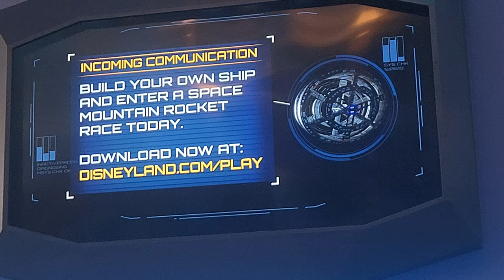[4K] HyperSpace Mountain Starcade Queue TV screen showing Play App Activity Disneyland Park 4/7/2024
*SPOILER ALERT!* An Updated POV of the only Overlay that still exists in Disneyland's Space Mountain named Star Wars HyperSpace Mountain that happens Earlier than usual to commit Season of the Force from Post-Spring Break Weekend til the 2nd day of June so Space Mountain only lovers still enjoy the ride itself in its 2005 form during the Summer season, an updated Upcoming POV of mine previously filmed (Again In crispy 4K with some added clips of the queue line itself remaining the same with the exception of the Preshow screens/safety video and the screen in the space station, and edited the On-Ride segment to attempt for a brighter view with visible stars and Projections that are Too Dark to see in raw footages) from the opening weekend of the Star Wars Related Event! Something else that's offering in Season of the Force in terms of the ride is the New Additions of Star Tours related to the Series' contents like Vehicle, Transmissions, and Location to go over later on during edited POV development. Single Rider line forms back to its original location the same way disability guests access the ride, regular line is the big reason to be immersed in the elaborate station as well as requesting the front row, filmed when the ride just reopened. So yeah the screen shows the Jakku, X-Wing, and Star Destroyer and extensive station footages to see bitch. The only other overlay of this version of Space Mountain for the public was Ghost Galaxy which lasted nearly a decade from 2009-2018, one is better than nothing.

Disneyland
Name-Space Mountain
Area-Tomorrowland
Coordinates-33.811°N 117.9174°W
Status-Operating
Opening date-May 27, 1977 (original)
July 15, 2005 (reopening)
Closing date-April 10, 2003 (original)

Ride statistics
Manufacturer-Dynamic Structures (California)

Space Mountain is a space-themed indoor roller coaster attraction located at five of the six Disneyland-style Disney Parks. Although all five versions of the attraction are different in nature, all have a similar conical exterior façade that is a landmark for the respective park. The original Space Mountain coaster opened in 1975 at Walt Disney World Resort in Florida. There are two tracks within this attraction, Alpha and Omega, which passengers can choose from. Other versions of the attraction were built at all other Disney parks except for Shanghai Disneyland Park.

Disneyland
Main article: Space Mountain (Disneyland)

Space Mountain (Disneyland)
The success of Walt Disney World's Space Mountain prompted designers to revisit their original plan to build one for Disneyland. After two years of construction, the $20 million complex opened on May 27, 1977, including the roller coaster, 1,100-seat Space Stage, 670-seat Space Place (fast food restaurant) and Starcade.

Six of the original seven Mercury astronauts attended Space Mountain's opening: Scott Carpenter, Gordon Cooper, Senator John Glenn, Wally Schirra, Alan Shepard, and Deke Slayton. The lone exception was Gus Grissom, who had died in the Apollo 1 fire ten years earlier. Due in part to the opening of Space Mountain, the Memorial Day day attendance record was set, with 185,500 guests over the three-day period. Space Mountain at Disneyland was designed by Bill Watkins of Walt Disney Imagineering, including a tubular steel track design awarded U.S. Patent 4,029,019. Due to space limitations, Disneyland's Space Mountain consists of only one track as opposed to the Magic Kingdom's two, and is of a completely different layout than either track of the latter park's.

Hurtle through hyperspace while dodging furious dogfights during this high-speed Star Wars adventure—May 1 to June 4, 2023.

Launch Into a Starfighter Battle
Fend off cross fire from swarms of New Republic X-wing starfighters and Imperial TIE fighters amidst a galactic onslaught!

Your mission begins with a briefing from Admiral Ackbar: the New Republic needs help flying reconnaissance vessels to survey an Imperial Star Destroyer. After being escorted into hyperspace by an elite X-wing squadron, you arrive only to find the Star Destroyer waiting with a swarm of TIE fighters—it’s a trap!

As starfighter forces valiantly battle Imperial vessels, you’re caught up in a barrage of cannon fire. Maneuvers become more intense as you join the New Republic squadron for one final, courageous assault on the menacing Star Destroyer.

Footage filmed + Resolution type: 4/7/2023 Normal Video Mode 4K 30fps